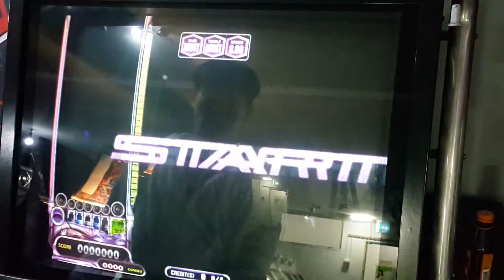[EZ2AC : TT / CV2 5K Standard] 神威 (KAMUI) (No.47) (Failed)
Option : Random

Comment : 관상용 채보